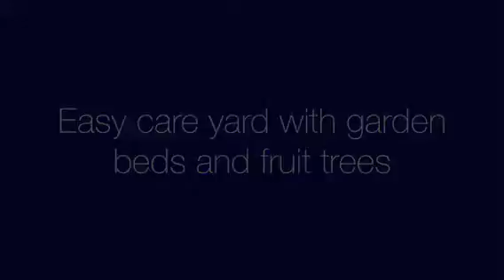15 Janefield Street, Mowbray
Please phone Peter King on 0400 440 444